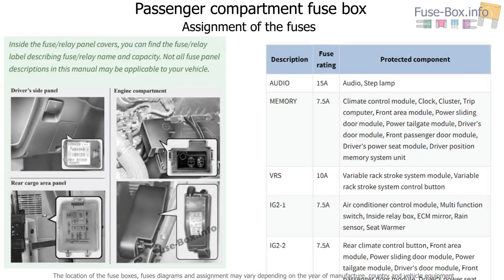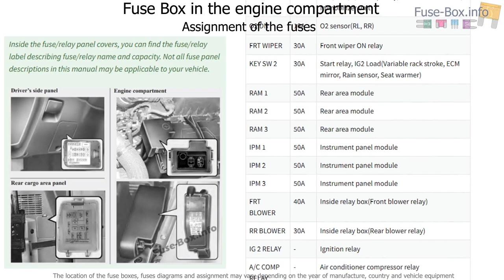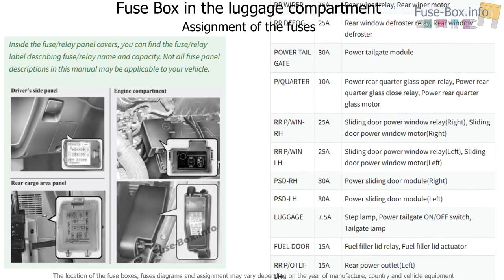Fuse box location and diagrams: KIA Sedona (2006-2014)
Fuse box diagram (location and assignment of electrical fuses and relays) for KIA Sedona (2006, 2007, 2008, 2009, 2010, 2011, 2012, 2013, 2014).